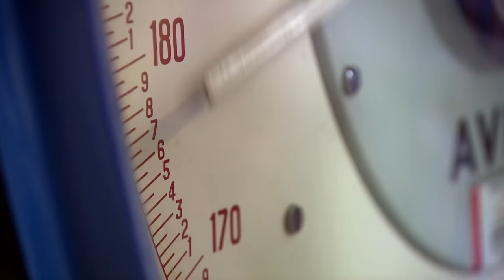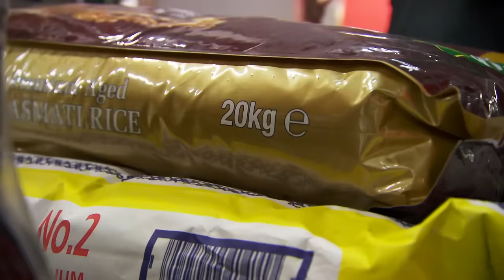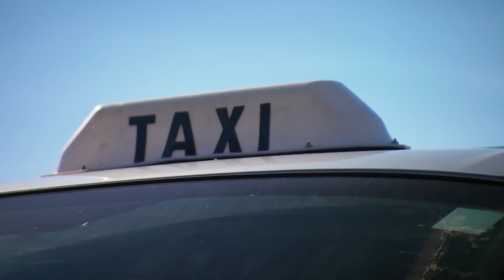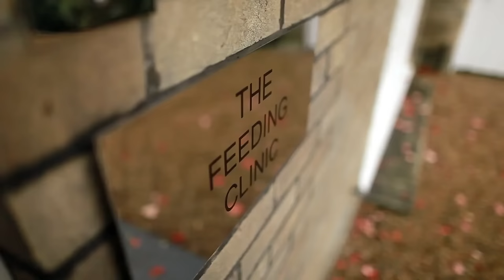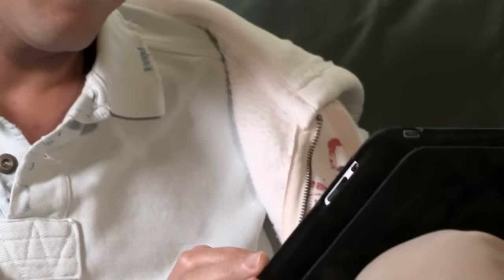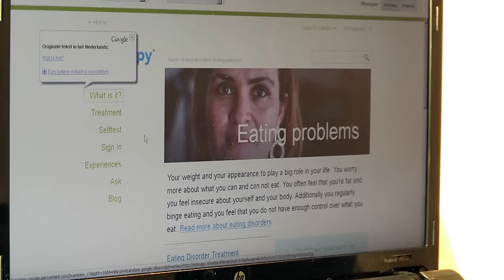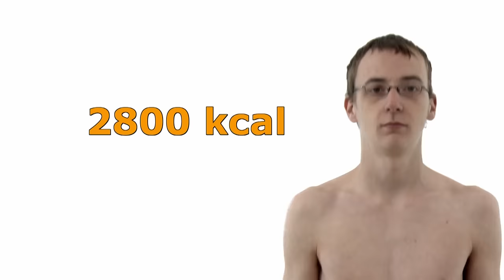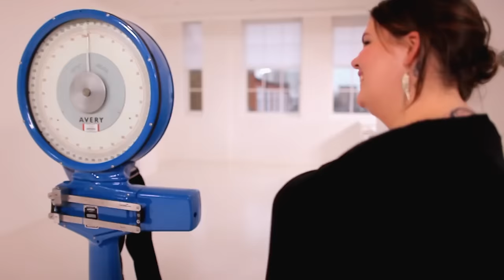Supersize Vs Superskinny | S6 E07 | How To Lose Weight Full Episodes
It's all-out war as round-the-clock snacker Emma Cain goes head to head with Robert Musgrove, who can't be bothered to eat. Dr Christian shows lager-guzzling Emma just what her favourite tipple is doing to her body. In America's fattest town he visits an after-school scheme that aims to help combat childhood obesity.